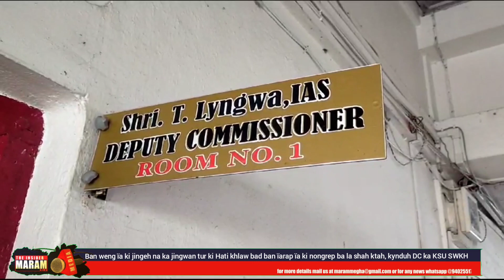Ban weng ïaki jingeh naka jingwan tur ki Hati khlaw&ban ïarap ïa ki nongrep,kynduh DC ka KSU